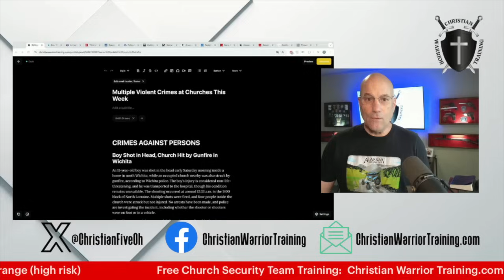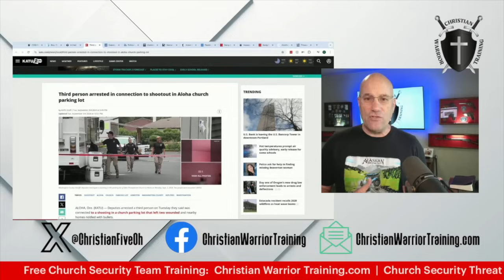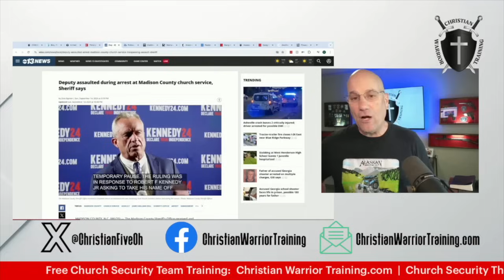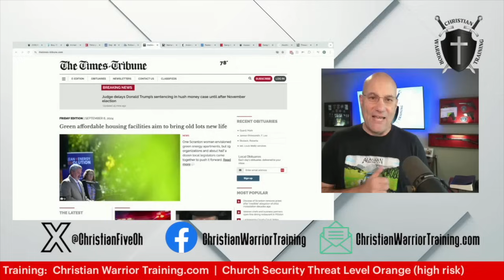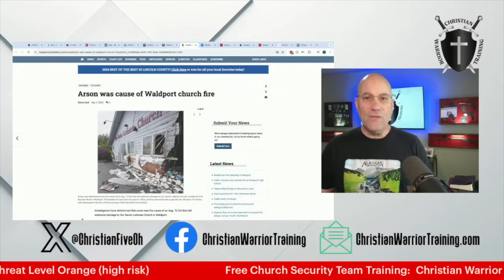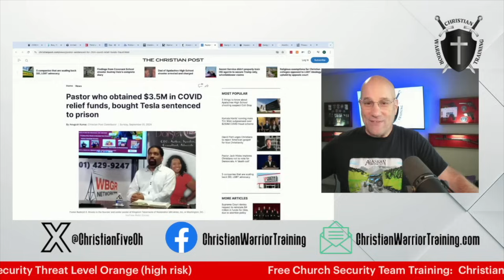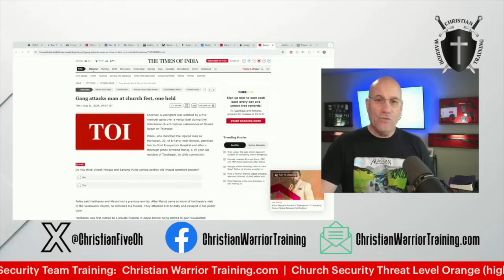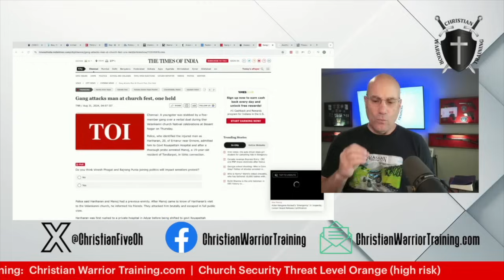Violent Week at American Churches: Lessons Learned From a Violent Week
Want to know the best self defense plan for church safety team members? Look at my findings of all 11 major plans

Episode Description:
In this gripping episode, Keith Graves dives into a week marked by multiple violent crimes at churches across the United States and abroad. From shootings in Wichita and Oregon to a stabbing at a church festival in San Antonio, Keith details each incident and offers vital safety tips for congregations and church leaders. He emphasizes the importance of preparedness, situational awareness, and practical measures to protect churchgoers. Additionally, Keith discusses alarming international trends, including the persecution of Christians in Nigeria and rising anti-Christian violence in France. The episode also highlights stories of fraud, child molestation, and arson involving church members and leaders. Keith passionately shares advice on maintaining a safe and welcoming environment for worship while staying vigilant against threats. Tune in for valuable insights and actionable steps to enhance the safety of your church community.

Chapter Markers:
[00:00:07] - Introduction and Overview of the Week's Incidents: Keith introduces the episode's theme and the newsletter's reach, covering violent incidents at churches this week and safety tips.

[00:01:01] - Shooting Incident in Wichita: Discussion of an 11-year-old boy shot in Wichita and safety protocols for churches under fire.

[00:03:39] - Armed Standoff in Iowa: Details of an armed man causing a standoff at a church in Council Bluffs, Iowa.

[00:04:55] - Parking Lot Shooting in Oregon: A shooting incident in a church parking lot in Aloha, Oregon, and advice on maintaining situational awareness.

[00:06:48] - Harassment Incident in North Carolina: Arrest and injury of a deputy during the apprehension of a man harassing churchgoers.

[00:08:19] - Stabbing at San Antonio Church Festival: A stabbing at a church festival in San Antonio and the call for increased security measures.

[00:10:16] - Child Molestation Allegations in Pennsylvania: The removal of a priest in Pennsylvania following credible allegations of child molestation.

[00:10:56] - Fraud and Abuse Among Church Leaders: Case studies of church members and leaders involved in fraud and abuse, including COVID-19 relief fraud.

[00:14:14] - Church Arson in Oregon: An arson attack on a church in Oregon and the importance of fire alarms and security measures.

[00:17:46] - International Trends and Persecution of Christians: Overview of international incidents, including attacks on Christians in India, Nigeria, and France.

[00:24:35] - Closing Thoughts and Safety Tips: Keith's final thoughts on the week's violence, the need for vigilance, and free training resources available.

Notable Quotes:
"If you receive fire while you're in your church, move into a position of cover, not concealment." - Keith Graves [00:02:24]

"We want people to come to Christ, and we don't want to put any kind of impediment in front of them from doing that." - Keith Graves [00:25:09]

"We don't hide our dirt. We seek justice, just like the Bible says, and we provide aid and comfort to those that have been done wrong." - Keith Graves [00:13:40]

"You just want to make sure that you have a 4K video system to help identify threats and suspects, and maintain situational awareness while you're at church." - Keith Graves [00:05:38]

"Always be caring. Remember your ABCs." - Keith Graves [00:25:42]